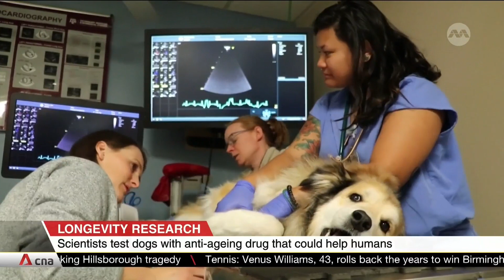US scientists test dogs with anti-ageing drug that could help humans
US researchers are looking into a pill that may extend the human lifespan, but they are starting with man's best friend. The multi-year dog ageing project will examine the life cycle of more than 40,000 canines across the US, with 500 of them testing a drug that has been effective in slowing the ageing process in mice. Rapamycin is a pharmaceutical drug normally used in cancer and organ transplant treatment. If it shows promise in extending the lives of canines, it could potentially be used by humans as an anti-ageing drug in the future.